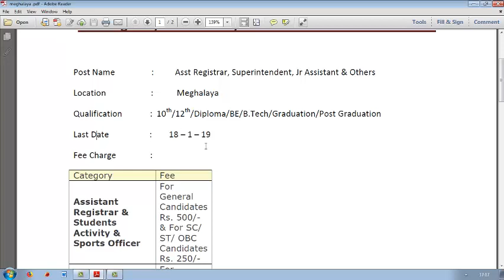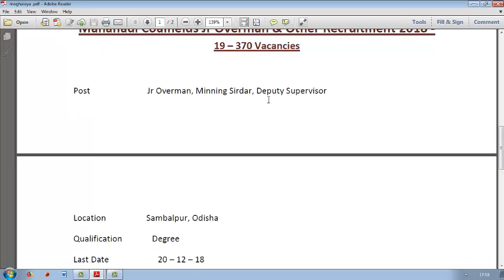NIT Meghalaya Recruitment 2018-19 | Sarkari Naukri 2019 | Mahandi Coalfields Recruitment 2019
Latest Govt Vacancy 2018-19